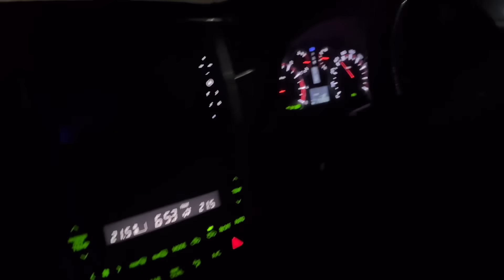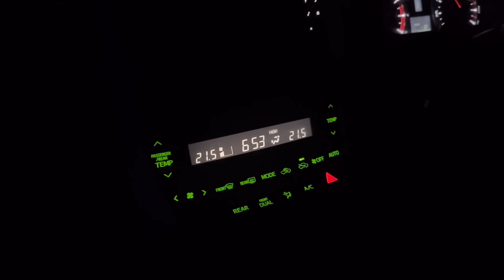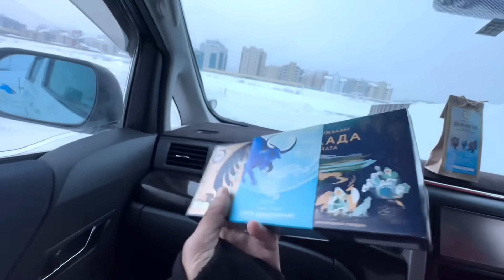এটা ভয়ংকৰ নিশাৰ Road Trip😮ভুল হলেইমৃত্যু,Extreme Cold night journey Siberia, Russia.Bhukhan Pathak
Extreme Cold Road Trip at Siberia, Yakustk, Russia.
Bhukhan Pathak
Russia
Guwahati
Russia vlog - 11